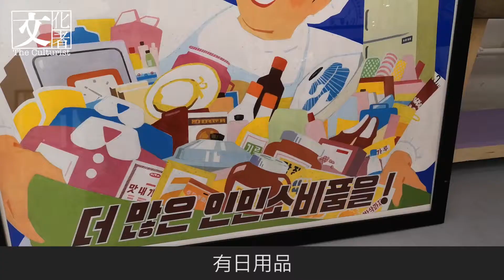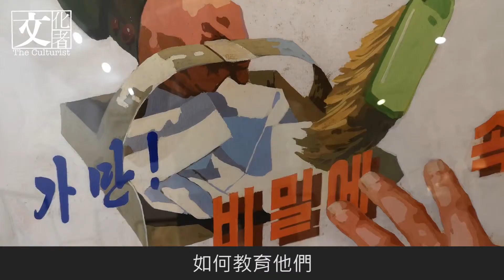【The Culturist專訪】去3次北韓收300張海報 看北韓人日常會看見的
在未去過北韓的人眼中，北韓和神秘幾乎劃上等號，但去過3次的北韓海報收藏家黃禮智告訴我：「他們有類似iPad的電子產品，有電子遊戲玩，最衝擊我的是他們和我的生活有多相似。」

他收藏約300幅手繪海報中，是次展出的只是冰山一角，除了隨「金侵會」後可能不再出現的反美帝海報，還有些和北韓人民生活相關的海報。當初被軍事相關海報深深吸引的禮智，喜歡的是豐富色彩，獨特的手繪畫風和創意，但看多了，他嘗試探尋海報背後的意義，他說：「今次展出和生活有關的海報，它背後可能有更多故事，包括國家的政策、想和當地人民表達甚麼、如何教育國民。」